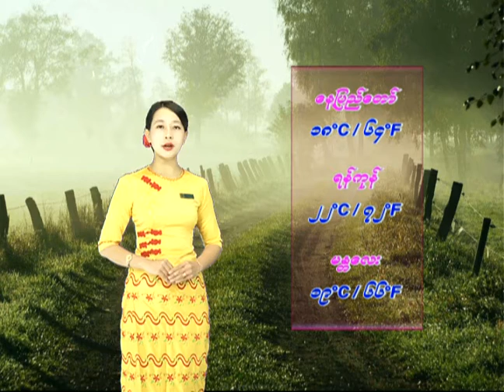24 11 2019 KKO(7-AM)